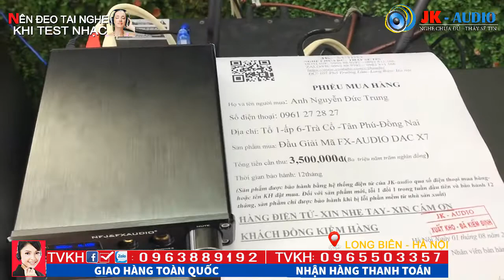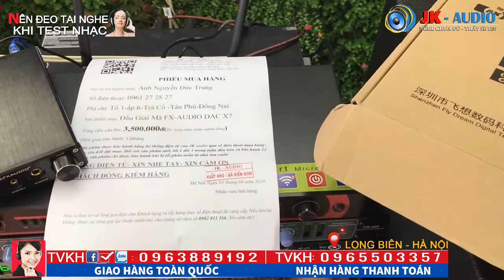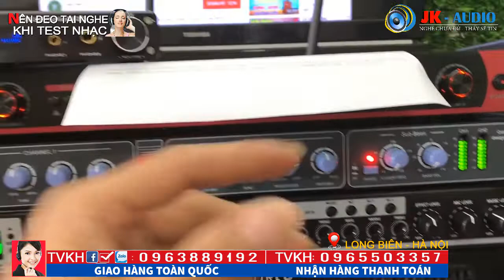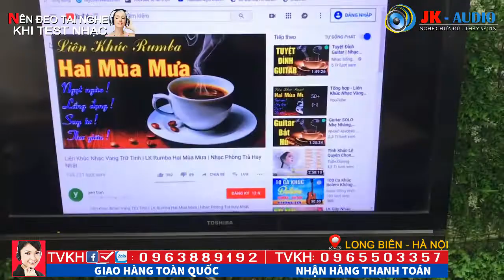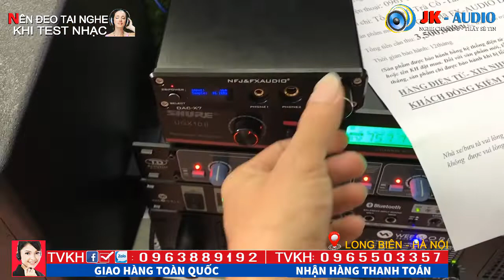Siêu phẩm Giải Mã DAC X7 về với anh Trung-Đồng Nai:JK Audio 0963 88 9192 - 0965 503 357